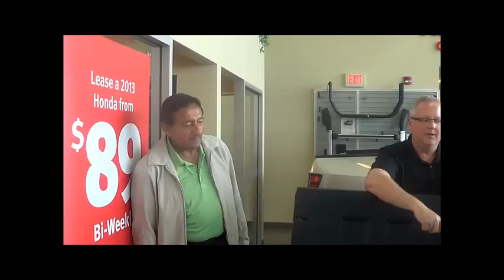Honda Ridgeline: King of the Tailgate Party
The Honda Ridgeline's two way opening tailgate and lockable in bed trunk make it the ideal vehicle for tailgate parties.